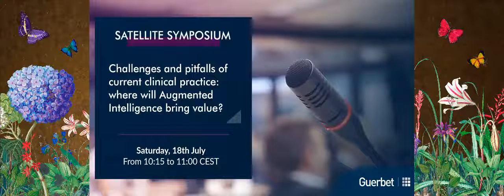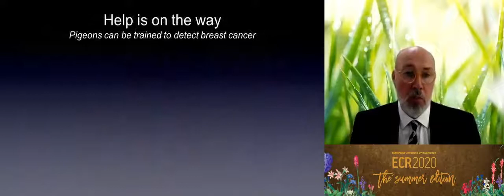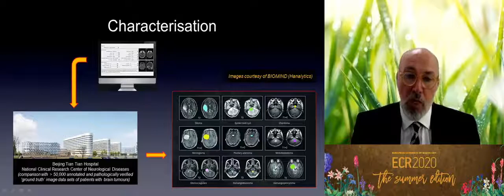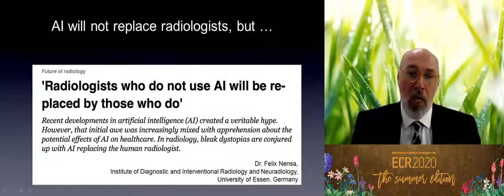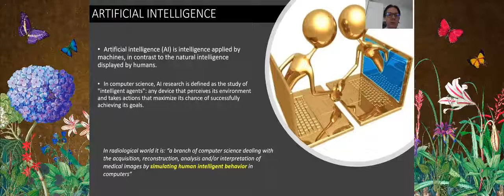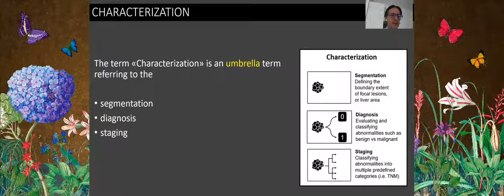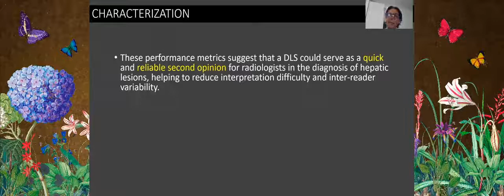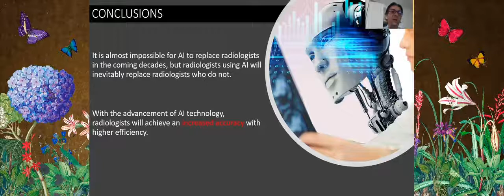Challenges and pitfalls of current clinical practice: where will Augmented Intelligence bring value?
Moderated by François Nicolas (Villepinte, France)

- Neuro imaging chapter (Pr. Paul Parizel - Perth, Australia)
- Liver imaging chapter (Dr. Davide Ippolito - Monza, Italy)